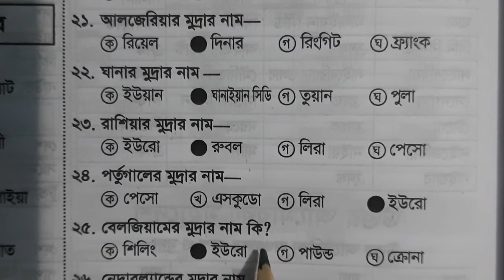গুরুত্বপূর্ণ বিভিন্ন দেশের মুদ্রার নাম। সাধারণ জ্ঞান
গুরুত্বপূর্ণ বিভিন্ন দেশের মুদ্রার নাম যা থেকে বিভিন্ন পরীক্ষায় বারবার প্রশ্ন আসে।

বিভিন্ন দেশের মুদ্রার নাম,সাধারণ জ্ঞান,বিভিন্ন দেশের মুদ্রা,বিভিন্ন দেশের মুদ্রার নাম মনে রাখার উপায়,সহজে বিভিন্ন দেশের মুদ্রার নাম মনে রাখার কৌশল,সহজে বিভিন্ন দেশের মুদ্রার নাম মনে রাখার অভিনব কৌশল,বিশ্বের বিভিন্ন দেশের রাজধানী ও মুদ্রার নাম,মুদ্রার নাম,বিভিন্ন দেশের মুদ্রা মনে রাখার কৌশল,বিভিন্ন দেশের মুদ্রা মনে রাখার টেকনিক,মুদ্রার নাম মনে রাখার কৌশল,বিভিন্ন দেশের রাজধানী নাম,বিভিন্ন দেশের রাজধানীর নাম মনে রাখার কৌশল,মুদ্রার নাম মনে রাখার অভিনব কৌশল

ভিডিও টি দেখার জন্যে সবাইকে ধন্যবাদ